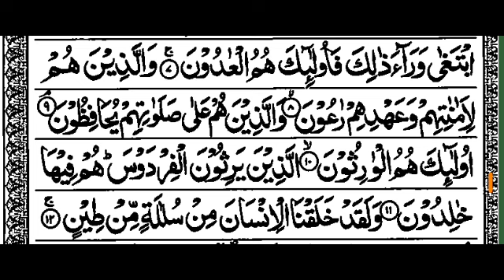S23:E4 Quran Tafseer Surah AL-Mu'minun By Moulana Abdul Aleem Nadvi (Ayat 8 to 11)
26/04/1443 Quran Tafseer After Fajar Namaz In Jamia Masjid Bhatkal.

(Urdu👇)

(English 👇)